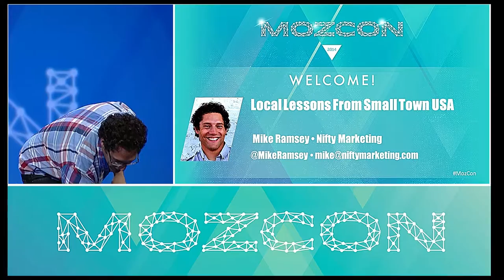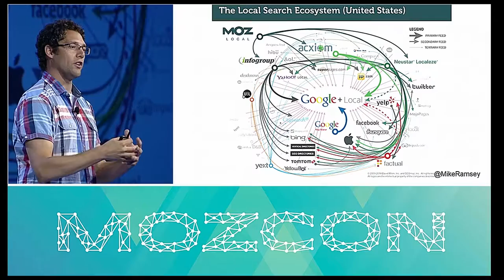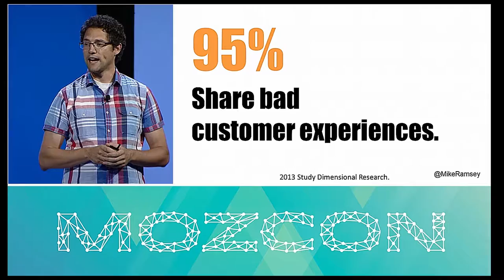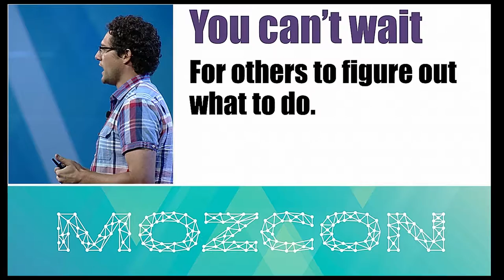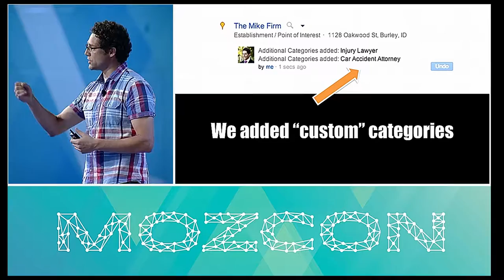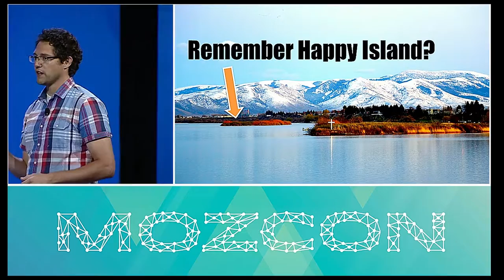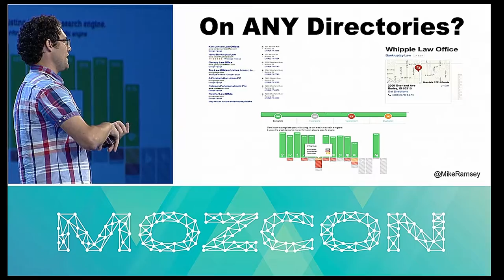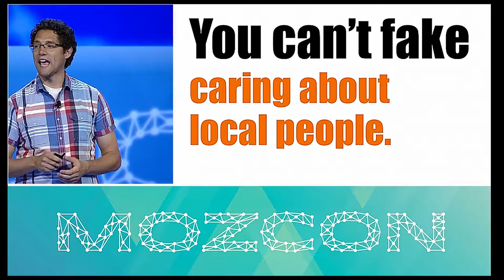MozCon 2014 - 07 - Mike Ramsey - Local Lessons from Small Town USA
Whether your audience is in one region or thousands of major metros across the world, these small town lessons will guide you through the complex world of local search.

Mike Ramsey is the president of  Nifty Marketing with offices in Burley and Boise, Idaho. He is also a Partner at LocalU and has an awesome wife and 3 kids who put up with all his talk about search.